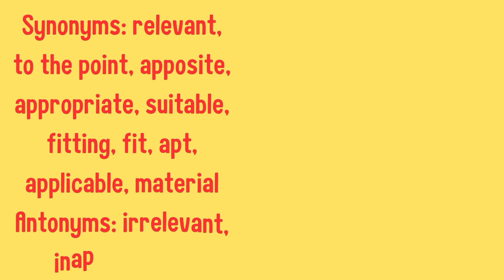Dawn Newspaper Vocabulary|Vocabulary for CSS and PMS Exams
vocabulary used in newspaper|english vocabulary,
vocabulary words newspaper,
newspaper vocabulary in english,
newspaper vocabulary with english meaning,
vocabulary words english learn newspaper,
vocabulary related to media,
news vocabulary in english,
english newspaper vocabulary words with meaning,
daily newspaper vocabulary in english,
advanced vocabulary from the newspaper,
frequently used vocabulary in english,
newspaper vocabulary words with meaning,
english words used in newspapers,
new york times vocabulary,
health related english words,
vocabulary related to work,
english news vocabulary words,
vocabulary newspaper article,
official vocabulary in english,
english vocabulary words with synonyms,
english newspaper words with sentence,
english words from newspaper,
newspaper words and their meanings,
vocabulary words and sentence,
40 new words in english with their meanings,
5 vocabulary words everyday,
5 new vocabulary words,
500 words english vocabulary,
advanced vocabulary from the new york times newspaper,
vocabulary for newspaper
English Learning Planet
dawn vocabulary css with urdu meaning
daily dawn vocabulary
dawn vocabulary with urdu meaning
learn english
English vocabulary
css for beginners
css vocabulary
newspaper vocabulary
Pms vocabulary
pms vocabulary
Css vocabulary
Dawn Newspaper for CSS and PMS Examination
CSS exam
PMS exam
How to learn English from newspaper
English to Urdu vocabulary
Urdu to English vocabulary
English
Upgrade Your Vocab! Discover the Words Newspapers are Using Now with English Learning Planet!
vocabulary used in Newspaper
synonym
antonym
words meaning
pertinent meaning
pertinent meaning in Urdu
English dictionary